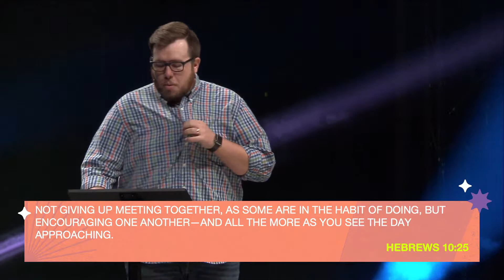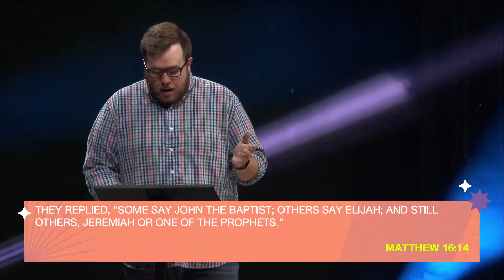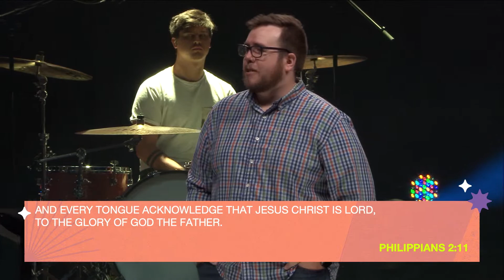Jesus | Welcome Home | Part 3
In the midst of an uncertain world, we’re saying “Welcome Home.” Join us as we take a deep dive into looking at who Jesus really is. We may know a lot about him, but have you taken the time to really know him and see how he can change your life?